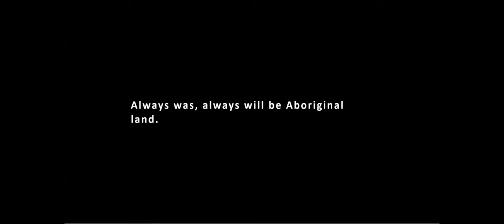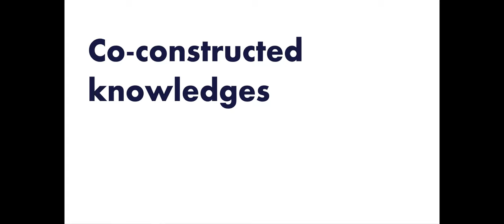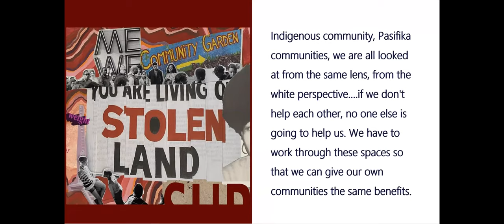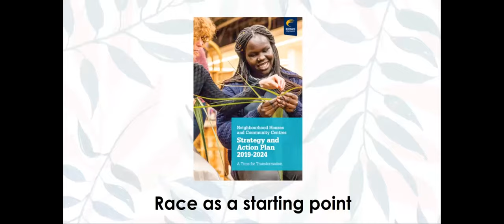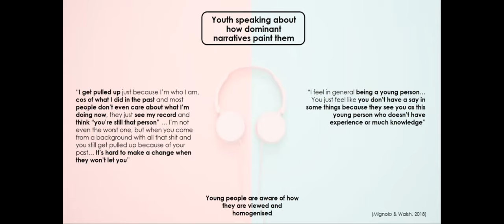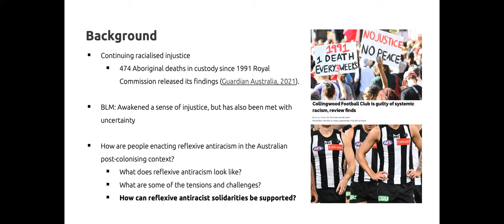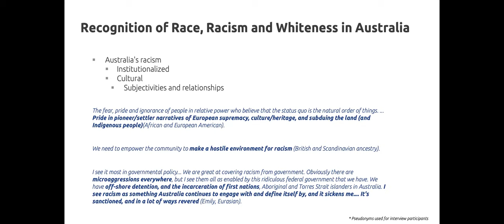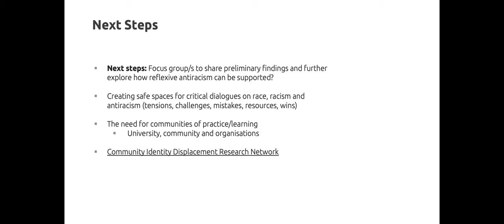Co-creating settings for anti-racist praxis - Rama Agung-Igusti, Roshani Jayawardana, Amy Quayle